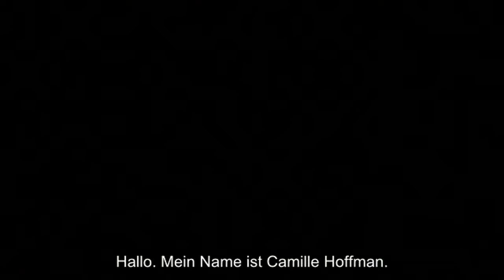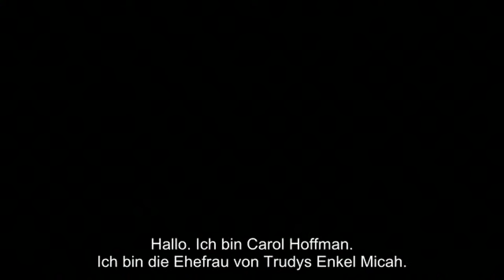HOLOCAUSTGEDENKTAG DER STADT OBER-RAMSTADT 2024